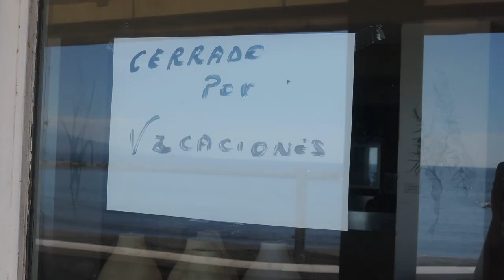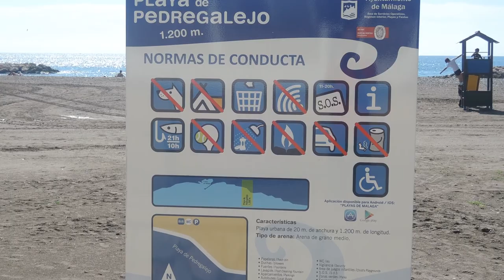Tres dias de Pedregalejo en otoño 2015 - three days in Pedregalejo in autumn 2015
A short video to show the beauty and the different life in Autumn and winter in Pederegalejo.